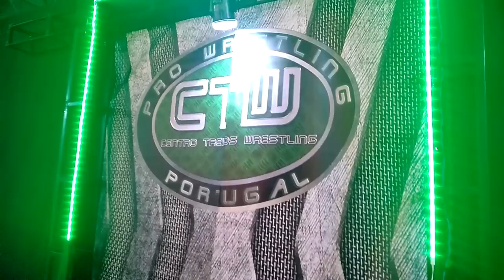CTW Primetime Ep. 19 - 24.01.2019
Facebook.com/CTWrestling
Twitter.com/CTWPortugal
Instagram.com/CTWPortugal